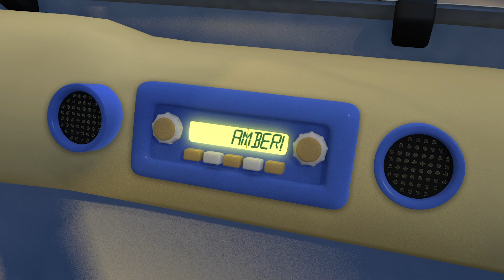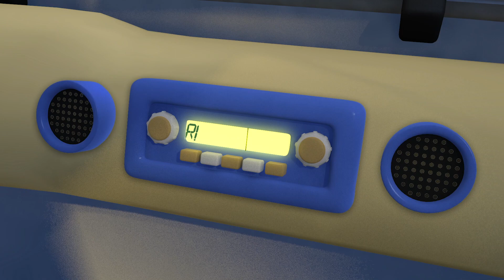Electric Car Song｜Gecko's Songs｜Children's Music｜Trucks For Kids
An electric car doesn't need any petrol to go! Find out more about electric cars in this super cute music video for kids.

00:00 Evie The Electric Car Song
02:05 Vicky The Ice Cream Van Song
03:47 Baby Truck
05:17 5 Little Dumper Trucks
07:25 If You're Happy And You Know It V1
09:42 Down at the Garage
11:52 5 Rainbow Buses V1
13:57 Rainbow Fire Truck Song
15:58 Wheels On The Trucks
18:09 Roll The Road
19:53 Trevor The Tractor Song
21:53 Amber The Ambulance Song
24:06 Wheels On The School Bus
25:54 5 Big Trucks
27:55 Wheels On The Bus